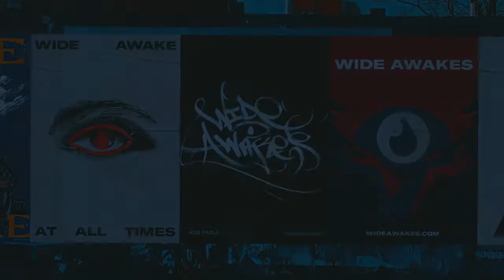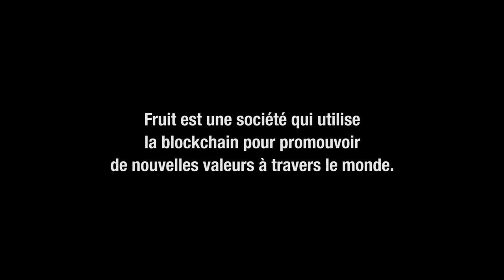Trailer du film The Housewife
19 janvier 2022 en salle / 2h 03min / Thriller, Romance
De Yukiko Mishima
Par Yukiko Mishima, Ikeda Chihiro
Avec Kazuyuki Asano , Tasuku Emoto, Kaho
Titre original Red

C’est en rencontrant son ancien amant de faculté, que Toko, profondément établie en tant que femme au foyer, voit soudain renaître en elle le désir de travailler, et de reprendre son métier d’architecte. Mais peut-on jamais retrouver la vie qu’on a délaissée pendant tant d’années ?